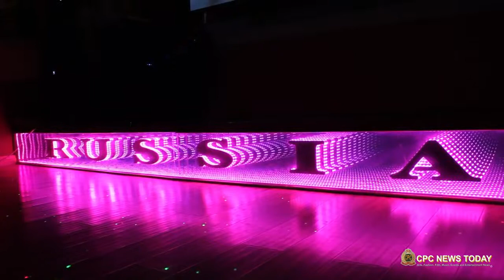Ginger Marin at Screening of Whitey TV Series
CPC News Today video highlights of the private screening and fundraiser for "Whitey" the web series starring Donald Watson, Ginger Marin.  Event took place in Hollywood on Feb. 12, 2015.

WHITEY is an original web series about infamous Boston mobster James Whitey Bulger.

WHITEY, the web series, stars: Donald Watson as Whitey, Ginger Marin as Catherine (whose character is based upon Whitey’s longtime girlfriend, Catherine Grieg), Michael Macoul as Kevin Weeks, Adam Todd as Stephen Flemmi; Ron Hanks, Monique Parent.